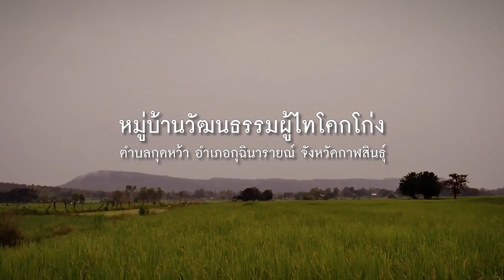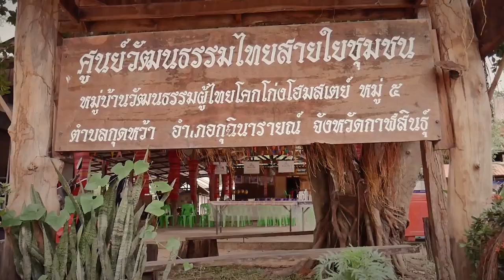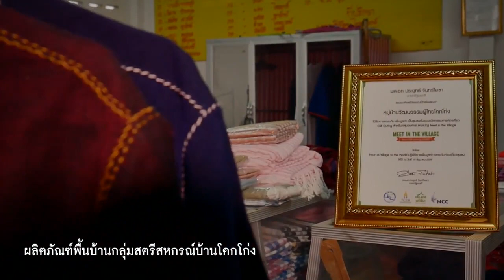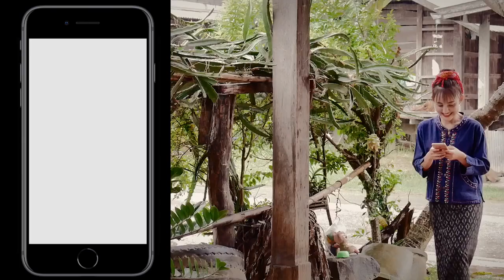หมู่บ้านวัฒนธรรมผู้ไทโคกโก่ง ตำบลกุดหว้า อำเภอกุฉินารายณ์ จังหวัดกาฬสินธุ์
ชุมชนบ้านโคกโก่ง ต.กุดหว้า อ.กุฉินารายณ์ จ.กาฬสินธุ์
 ประวัติความเป็นมา
ประวัติความเป็นมาของบ้านโคกโก่ง เดิมเป็นกลุ่มชนผู้ไทกลุ่มหนึ่งที่เดินทางอพยพย้ายถิ่นฐาน     มาเรื่อย ๆ ด้วยชาวผู้ไทชอบอาศัยอยู่ใกล้ภูเขาเนื่องจากต้องพึ่งพาอาศัยธรรมชาติ และได้ตั้งหมู่บ้านขึ้น      ในราวปี พ.ศ. 2449 โดยมีนายเจ้าชินเป็นผู้ใหญ่บ้านคนแรกของชุมชน ชุมชนแห่งนี้เป็นหมู่บ้านขนาดเล็ก     มีสภาพภูมิอากาศค่อนข้างเย็น จึงมีอาชีพหลักเป็นเกษตรกรรม ทำนา ทำสวน ทำไร่ และเลี้ยงสัตว์
 อัตลักษณ์ชาวโคกโก่ง
ชาวโคกโก่งเป็นชาวผู้ไทที่สืบทอดสายเลือดกันมานับร้อยปีเป็นผู้ยึดมั่นในธรรมเนียมประเพณีและวัฒนธรรมที่เป็นอัตลักษณ์เฉพาะตัว บ้านโคกโก่งจึงเป็นหมู่บ้านที่ยังคงรักษาขนบธรรมเนียมประเพณี        วิถีชีวิตแบบชาวผู้ไทเอาไว้อย่างเหนียวแน่นไม่ว่าจะเป็นภาษาพูด การแต่งกาย ดนตรีพื้นเมือง การทอผ้า  การจักสานไม้ไผ่ อีกทั้งยังมีอุปนิสัยโอบอ้อมอารี ยิ้มแย้มแจ่มใส และมีพิธีกรรมที่สำคัญ ได้แก่ พิธีเหยา    เป็นการรักษาผู้ป่วยโดยขอขมาผีที่ทำให้เจ็บป่วย พิธีเลี้ยงผีบ้านและพิธีเลี้ยงเจ้าปู่ตาซึ่งจะกระทำในฤดูแล้งหลังเก็บเกี่ยวเลี้ยงเจ้าปู่เจ้าตาประจำหมู่บ้าน (ทำพร้อมกันทังหมู่บ้าน)
 เส้นทางท่องเที่ยวและผลิตภัณฑ์
บ้านโคกโก่งเป็นแหล่งท่องเที่ยวเชิงนิเวศทางวัฒนธรรมประเพณีและวิถีชีวิตของชาวผู้ไท            หากนักท่องเที่ยวเดินทางมาพักแรมแบบโฮมสเตย์ สัมผัสวิถีชีวิตและประเพณีของชาวบ้าน  ร่วมพิธีบายศรี  สู่ขวัญ พิธีเหยา รับประทานอาหารพื้นบ้านแบบพาแลง ชมการแสดงศิลปะพื้นบ้านและเดินป่าศึกษาธรรมชาติ ชมน้ำตกตาดสูง น้ำตกตาดยาว ถ้ำฝ่ามือแดงดานโหลง ผาคันยู และซุ้มนกทา เยี่ยมชมการผลิตสินค้าหัตถกรรมพื้นบ้าน การทอผ้า จักสานไม้ไผ่ เลือกซื้อของฝากจากงานหัตถกรรมของชาวผู้ไท เช่น ผ้าซิ่นมัดหมี่ที่เป็นเอกลักษณ์ของชาวผู้ไท เสื้อเย็บมือที่นำผ้าทอในชุมชนมาเย็บเป็นเสื้อผู้ไทบ้านเพื่อเป็นของฝาก  สบู่รังไหมซึ่งมีโปรตีนไหมช่วยป้องกันผิวแห้งช่วยเก็บความชุ่มชื้นของผิว ลดการเจริญเติบโตของแบคทีเรีย   มีสารต้านอนุมูลอิสระที่ช่วยรักษารอยแผลเป็นจากสิวและสินค้าอื่น ๆ จากศูนย์ร้านค้าในชุมชน

ชุมชนบ้านโคกโก่ง หมู่ที่ 5 ต.กุดหว้า อ.กุฉินารายณ์ จ.กาฬสินธุ์
นางสมบัติ สมสวย ผู้ใหญ่บ้าน โทรศัพท์ 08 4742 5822
สำนักงานพัฒนาชุมชนอำเภอกุฉินารายณ์   โทรศัพท์  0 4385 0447